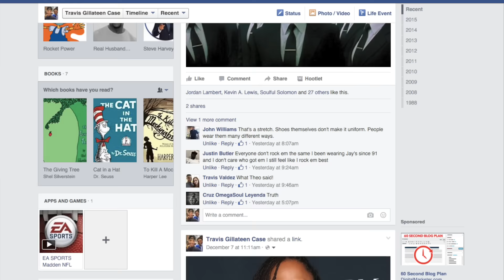Are Jordans Clone Shoes?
Without exception, Jordan's are the best shoe ever made. However, have they become a uniform  shoe? I think so. Do you feel the same way or am I tripping? (This is just my opinion.)

Good News Baltimore IG: @gnbupdates